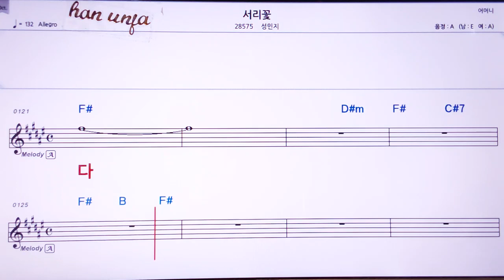💖서리꽃/성민지 👍Karaoke With Sheet Music/MR,노래방, , 악보, 코드,